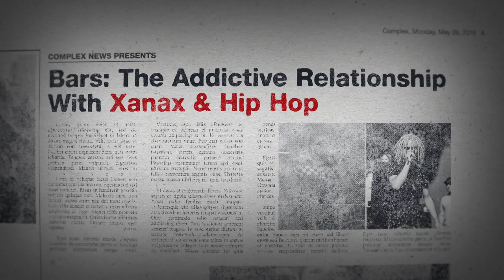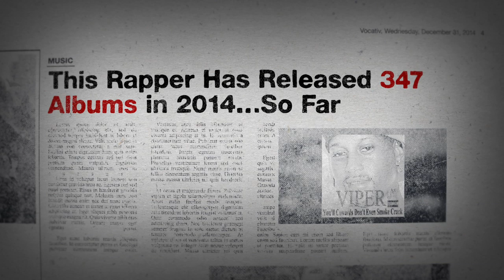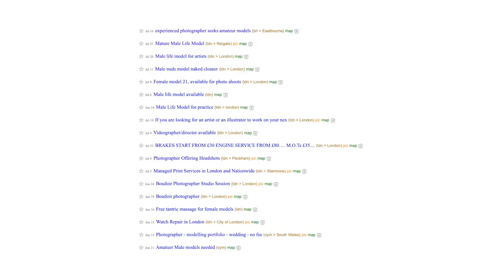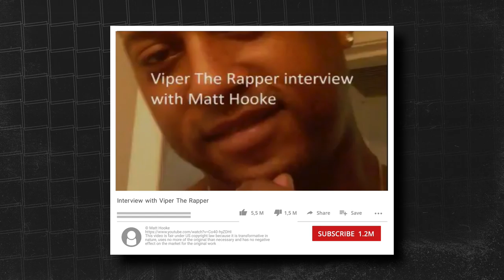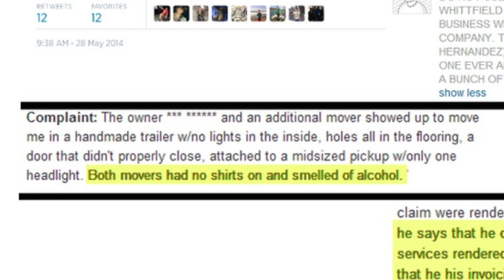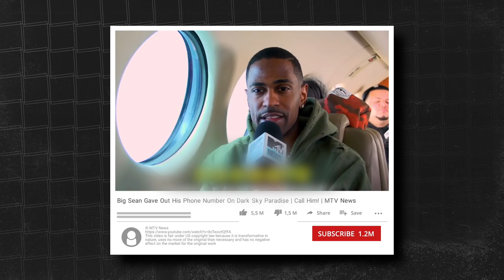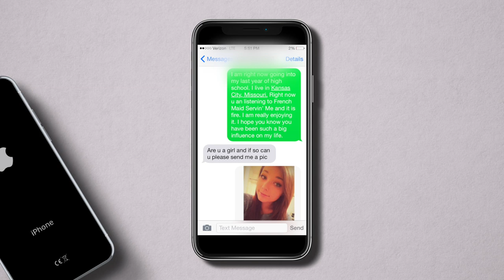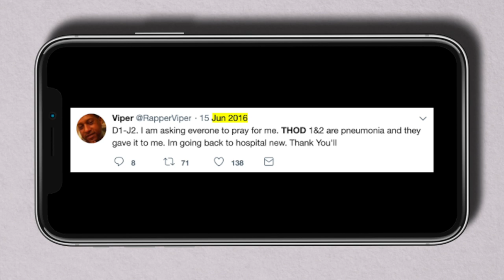Why Viper Made 347 Albums in a Year